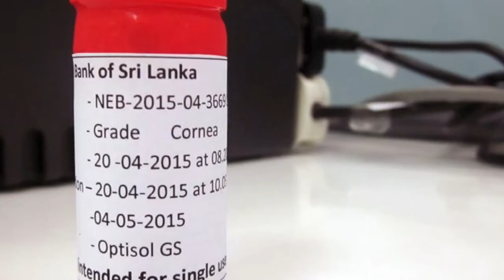Introduction to Organ Donation and Transplantation Foundation - Sri Lanka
Organ Donation & Transplantation Trust Fund is a legally bound, non profit organization solely responsible for initiating and implementing the structure and process of deceased organ donation and transplantation in Sri Lanka.

This trust fund was initiated by Organ Donation & Transplantation Foundation (ODTF) whose vision is to initiate and implement the structure and process of deceased organ donation and transplantation in Sri Lanka. ODTF is a "professional voice of transplantation” representing varied disciplines including Clinicians, Sportsman, Military personnel, Information Technology Specialists, Corporate leaders, Artists, Lawyers, Architects etc. collaboratively involved in saving lives of patients in end-organ failure. They work with dedication, enthusiasm and passion to achieve the objectives.